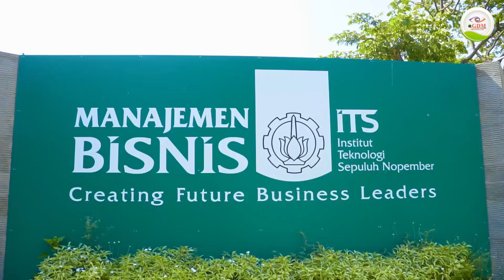GDM Hijaukan Kampus ITS Dengan Sayur-Sayuran Organik